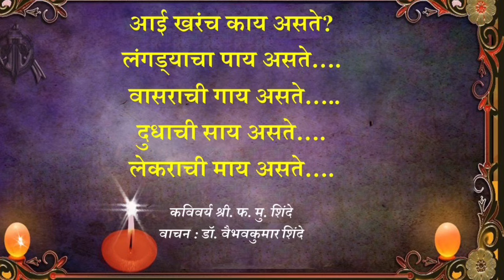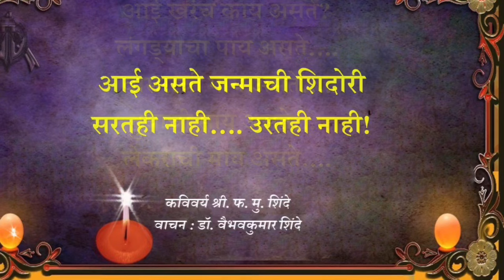आई | Aai | MARATHI KAVITA | F.M.SHINDE | फ. मु. शिंदे | poem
"AAI" is a very popular marathi poem written by Dr.F.M.SHINDE . he is very famous marathi poet. this is a video about this poem narrated by Dr. Vaibhavkumar Shinde
aai kavita marathi
aai kavita marathi lyrics
marathi poem
marathi kavita
F.M.Shinde poems